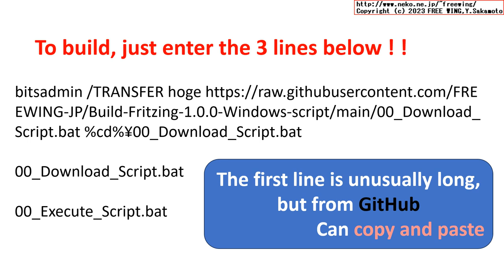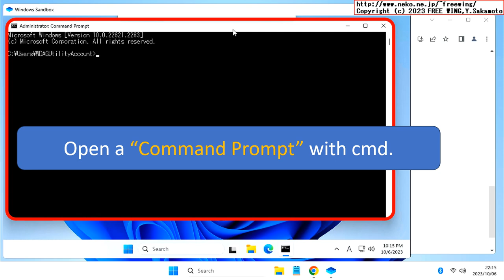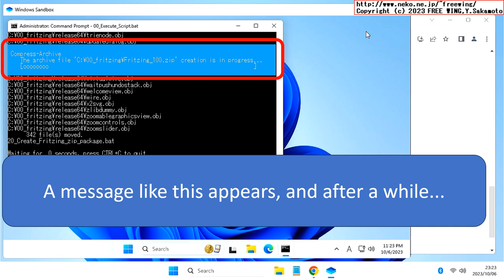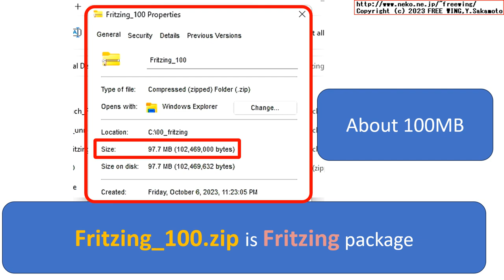How to get Fritzing 1.0.4 for free - Compile Fritzing on Windows. Almost unattended Script .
Easy method and True Can Get Free !!
How to legally get Fritzing 1.0.4 for free , how to build Fritzing in Windows with VS2019
This method is self build Fritzing . Not download . So completely legally !

2024/12/15 Reconfirmed Build Fritzing 1.0.4
2024/10/28 Update Build Fritzing 1.0.4 (same process as this Movie)
2024/07/14 Update Build Fritzing 1.0.3 (same process as this Movie)
2024/01/11 Update Build Fritzing 1.0.2 (same process as this Movie)
2023/11/18 Update Build Fritzing 1.0.1 (same process as this Movie)